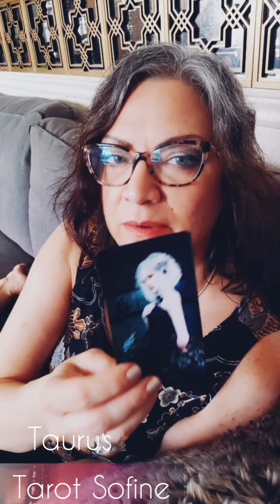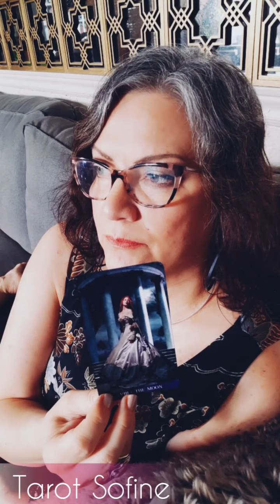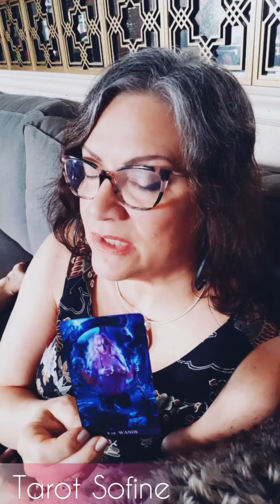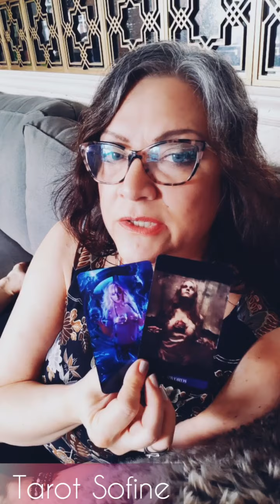💖 Taurus ♉ June 29 - July 5, 2020 Tarot week #1 - Stay positive & focus on your dreams!